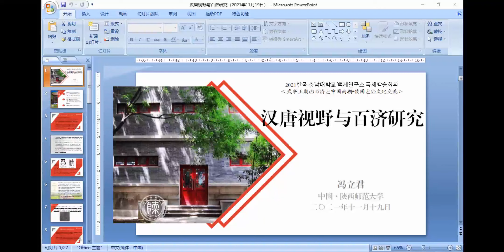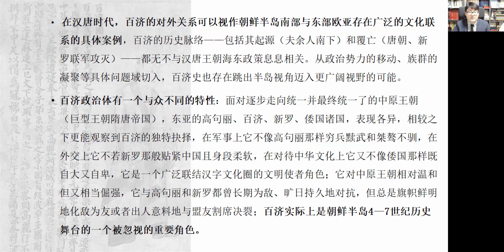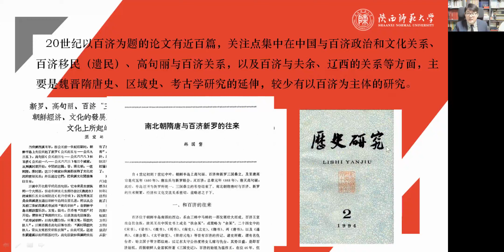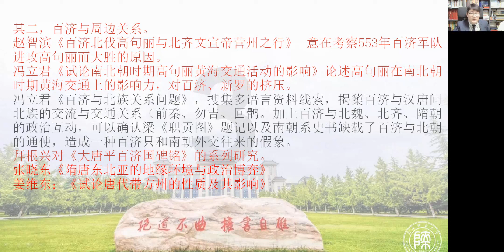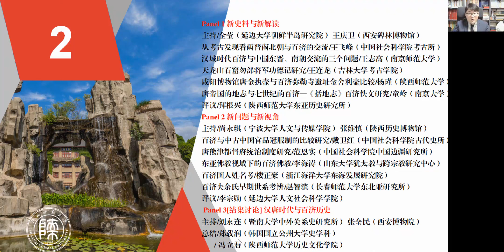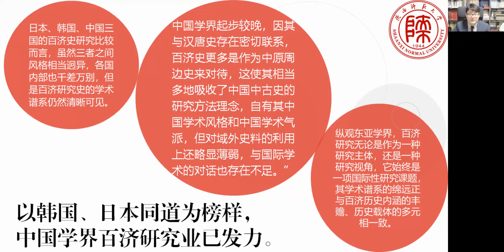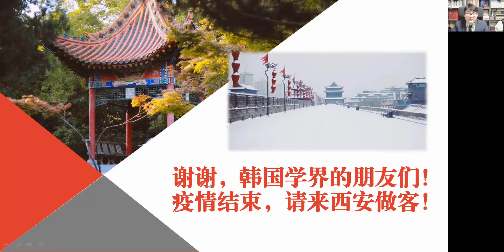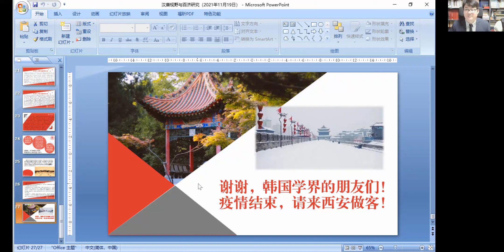백제 무령왕과 중국 남조 · 왜의 문화교류 "3발표-汉唐视野与百济研究(冯立君)"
지난 11월 19일 실시간 방송에서 마이크에 문제가 생겨 새로 영상을 촬영한 백제연구소 국제학술대회 백제 무령왕과 중국 남조 왜의 문화교류 제 3발표 분입니다. 감사합니다.